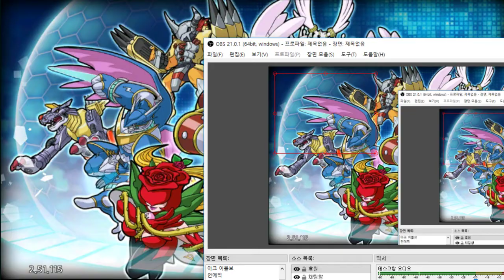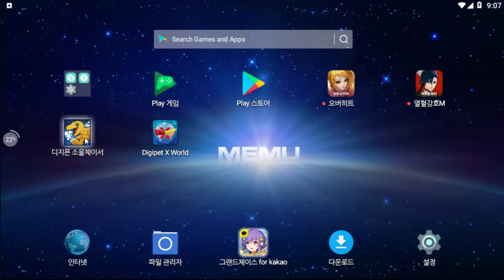43화完 앱플레이어로 처음한게임답게 앱플레이어가 보내드렸습니다. - 디지몬 소울 체이서 (도바킴)